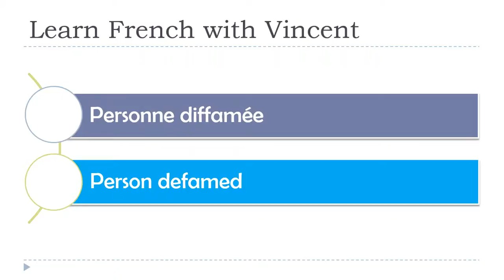视频练习 # 法语和英语 # 法律和正义的话 # 75